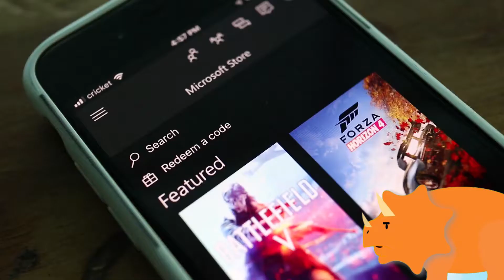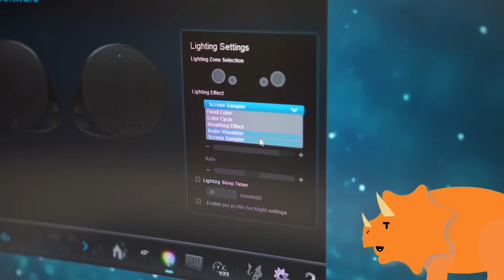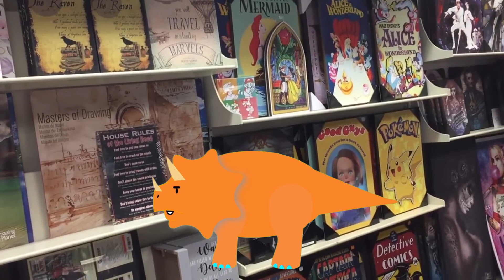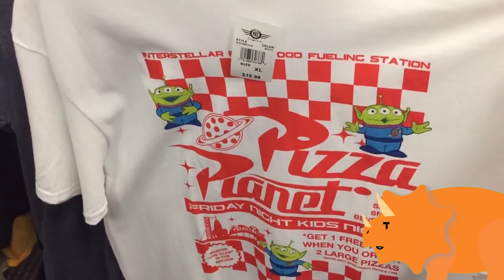Regalos para 14 de febrero si tienes un NOVIO Geek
Seguro muchas de ustedes se encuentran algo preocupadas por conseguir un regalo de 14 de febrero facil, sencillo, barato y que le guste en verdad a su novio geek, bueno, aquí te damos varias recomendaciones de regalos mas que viables